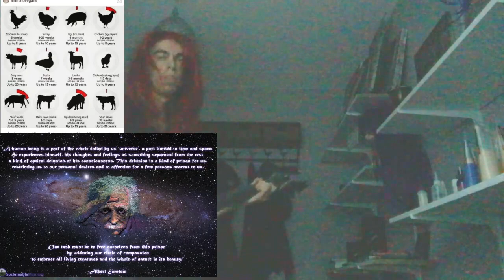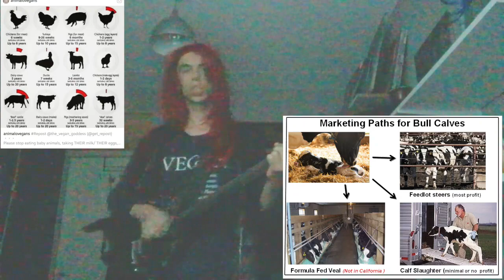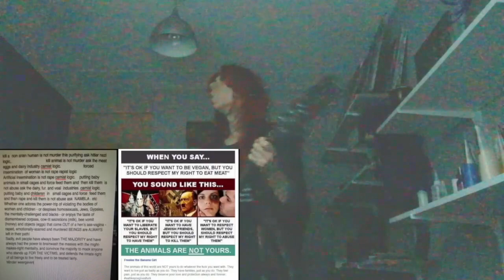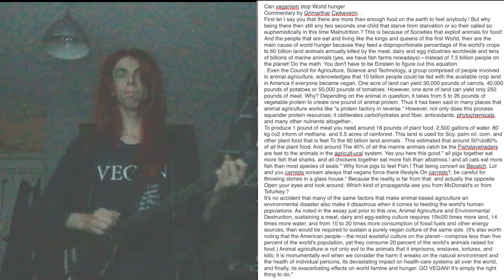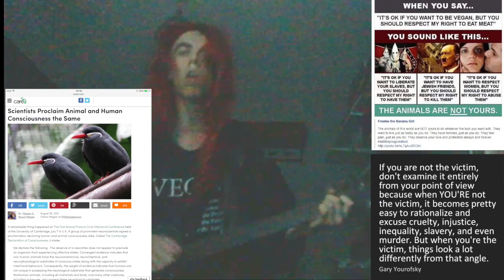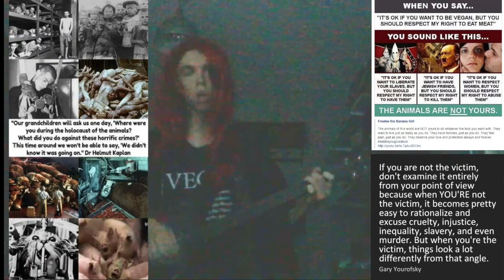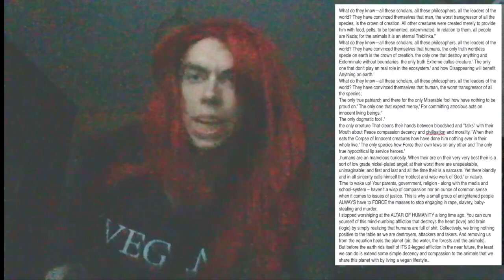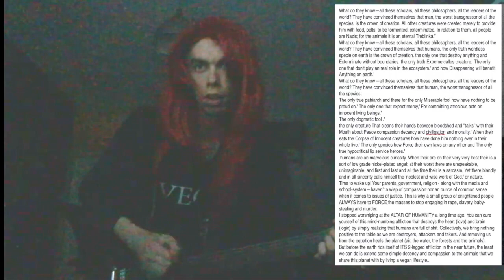i being so sick from the Minions how ignore And make excuses for malice.'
i being so sick from the Hominini how ignore And make excuses for malice.'   I reject the idea that humans are superior to other life forms. Man is just an ape with an overly developed sense of superiority." and check also this video where a Other great ape beats a human ape in iq test